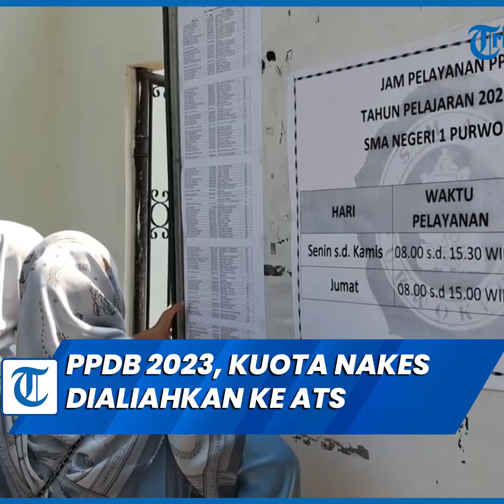PPDB 2023 Banyumas, Kuota Nakes Dialihkan ke Anak Tidak Sekolah